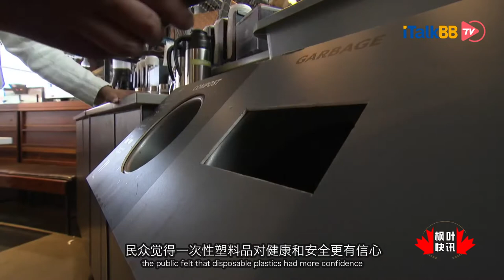加拿大在2021年底 全面禁用一次性塑料品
联邦政府周三宣布明年底前将禁止使用一次性塑料产品。包括难以回收的塑料袋、吸管，搅拌棒、餐具和食品容器等。
此前，法国在2020年1月1日颁布的《能源转型促进绿色增长法》里禁塑部分法令正式实施，成为全球第一个禁止使用一次性塑料餐具的国家。